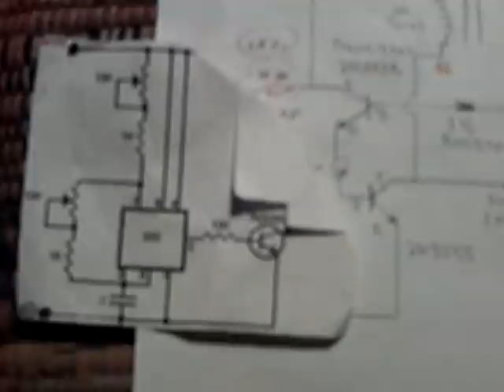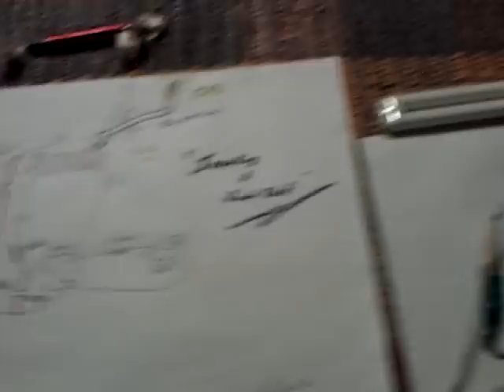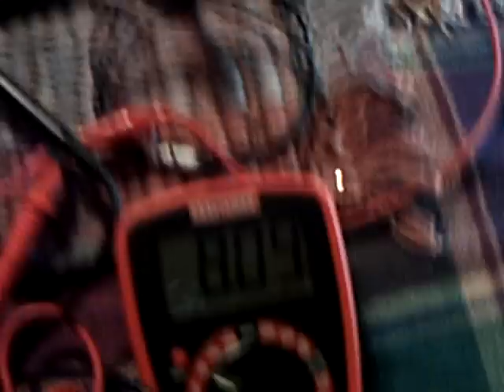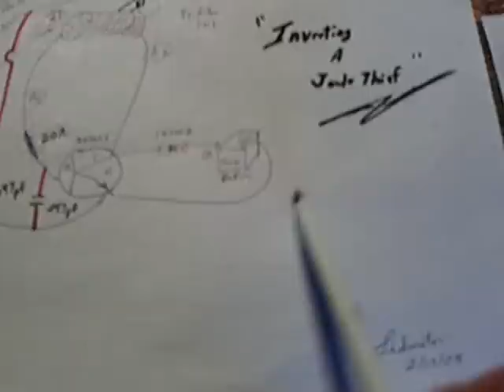Pulsed Inverted Joule Thief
I took pieces of different circuits and joined them to make a 555 timer "Pulsed Invered Joule Thief".  It uses Slayer007's 2" toroid coil, Kubikop's 555 timer pulsed joule thief circuit, and my inverting of the whole idea.  The circuit runs a regular 24" flourescent tube at full brightness using .75 amps at 8 volts.